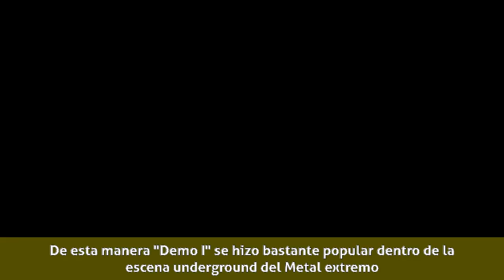Anton Reisenegger - Pentagram (1985–1988)